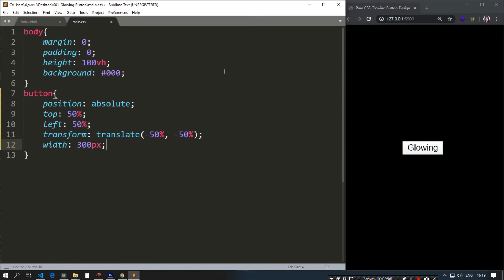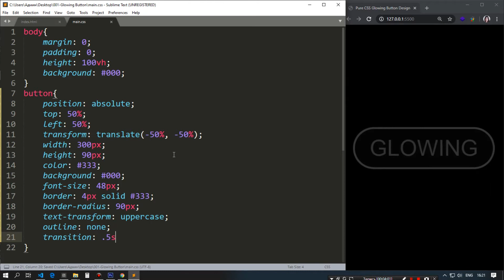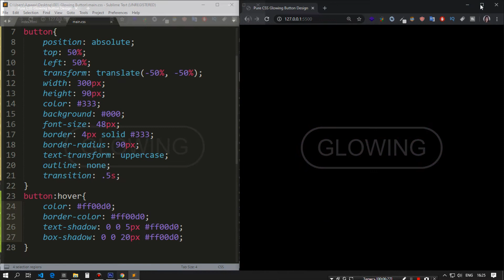CSS Glowing Button Effects | Glowing Button On Off Text Effects |Effects on Hover Pure Css Tutorials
VIP Tutorials is a channel where you can find lots of information related HTML & HTML5, CSS & CSS3 ,JavaScript & EcmaScript & Jquery, SVG, Web designing & Web development . We have all the solutions and the best information you are seeking so you can have better-updated solutions to your problems. Hope this website design Channel will grow your knowledge and skills day by day.